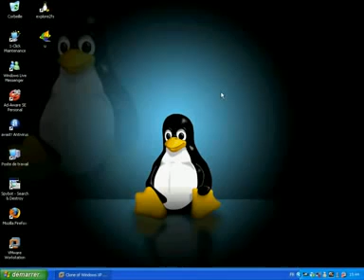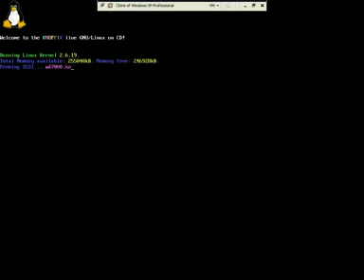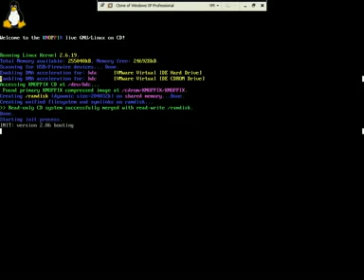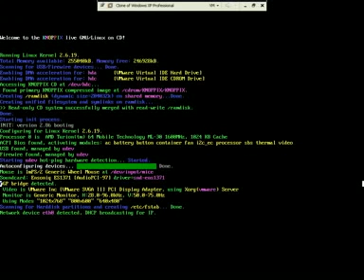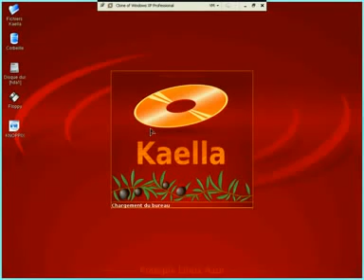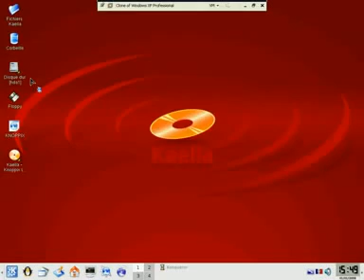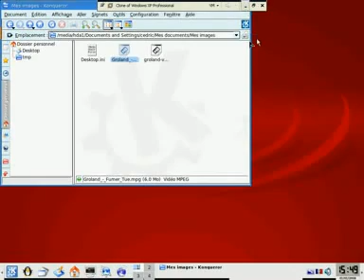Récupérer ses données après un plantage système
Votre windows est complètement planté?

Récupérez vos fichiers grace à un livecd linux(Kaella)

Plus de vidéos sur teletuto.fr